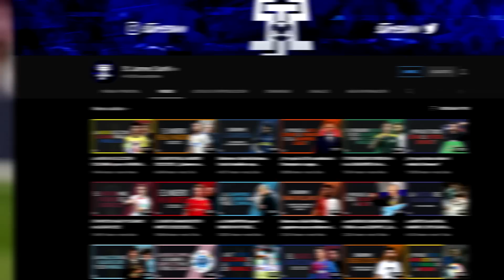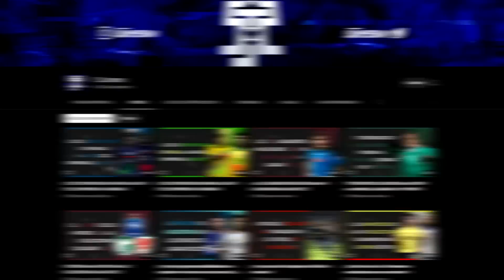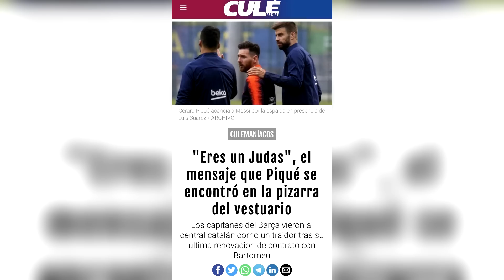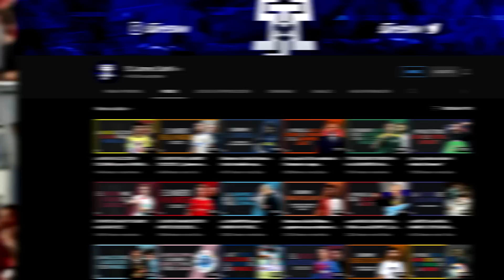La VERDAD DETRÁS del CONFLICTO entre MESSI y PIQUE en BARCELONA